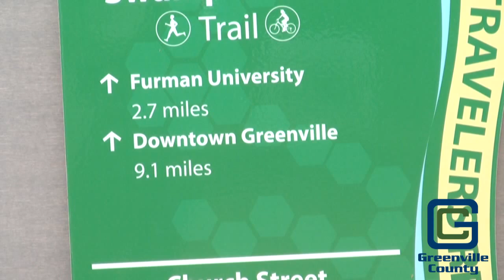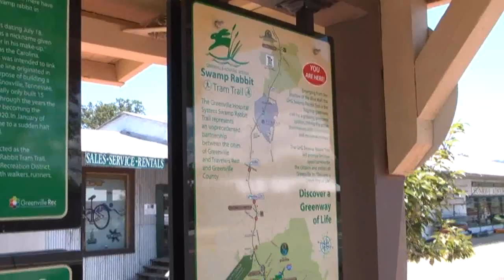GHS Swamp Rabbit Trail Impact Study (Dec. 2014)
Usage of the Greenville Hospital System Swamp Rabbit Trail has increased 20%. More than 501,000 Greenville County citizens and tourists used the trail last year. For more on the Year 3 Impact Study, watch the video and read the full report